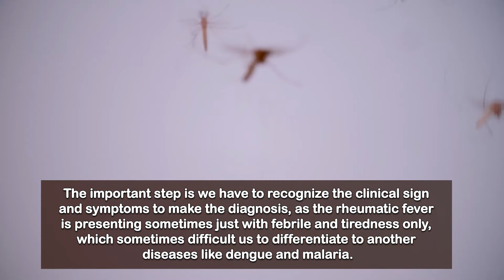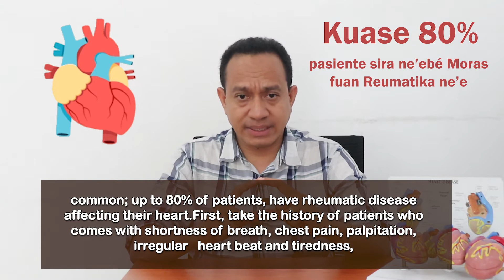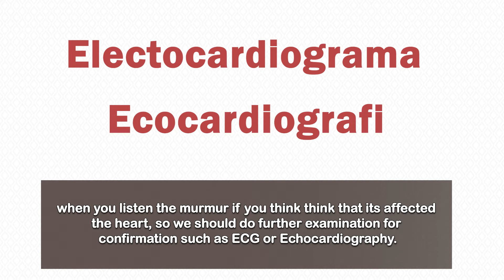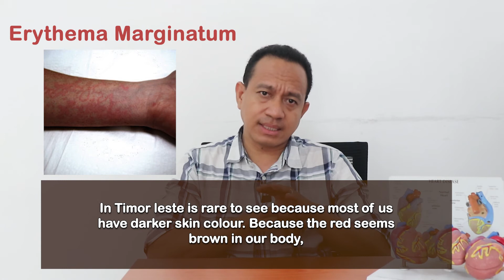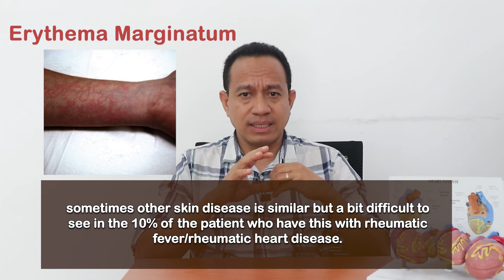4.2 Isin-manas Reumátika Aguda (IRA) no Moras Fuan Reumátika (MFR) (2)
TIKMI (Treinamentu Integradu Kontrola Moras Infeziosa) - An infectious disease training package for health workers in Timor-Leste, produced by INS and Maluk Timor, with support from The Australian Government.